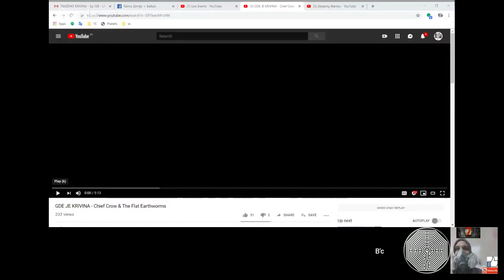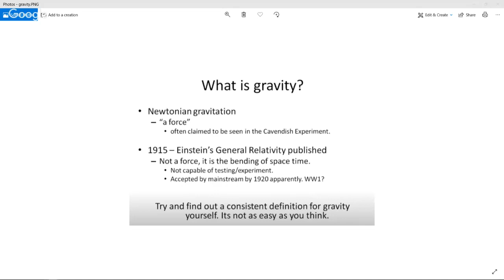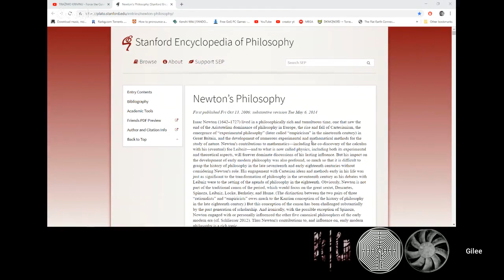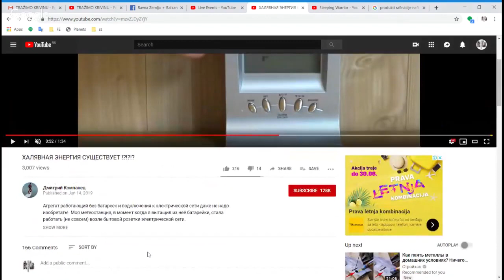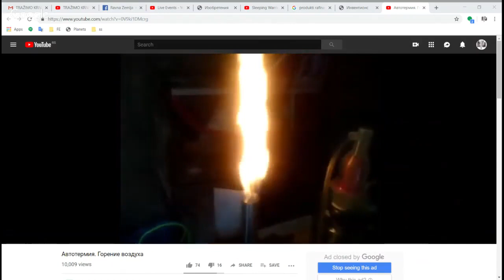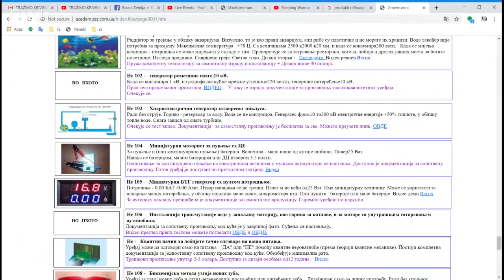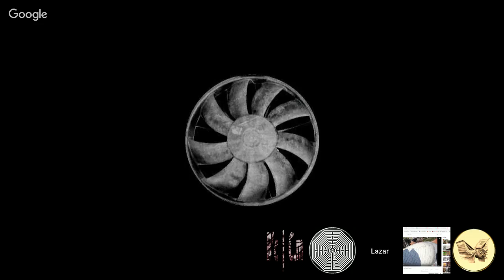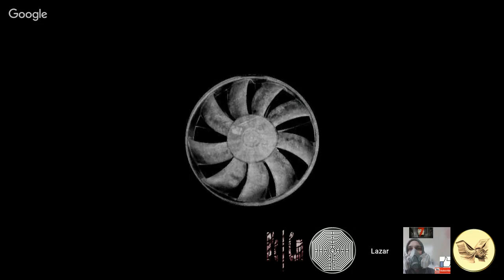TRAŽIMO KRIVINU - Force the Curve - Ep.108b - Ravna Zemlja / Flat Earth (MIRROR)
Uploader: Intromix

contain copyrighted material the use of

this transformative or derivative work
for the purpose of education, commentary and criticism, is being distributed without profit, and is believed to be